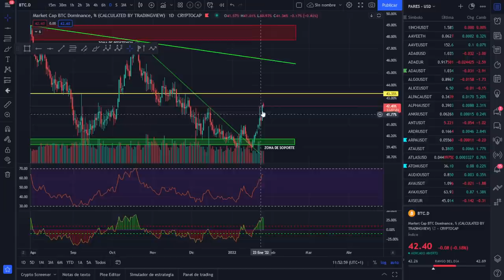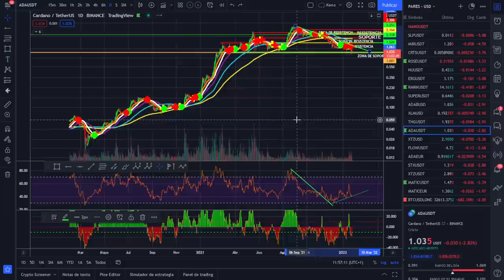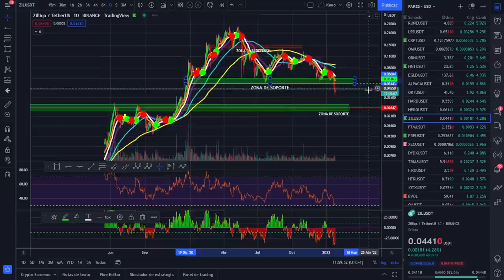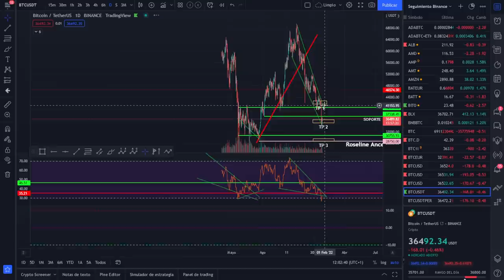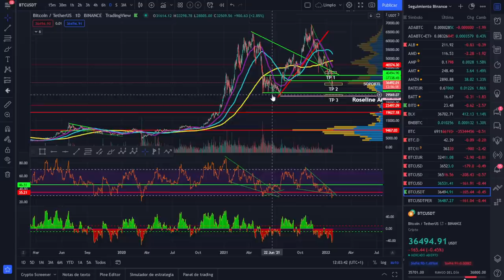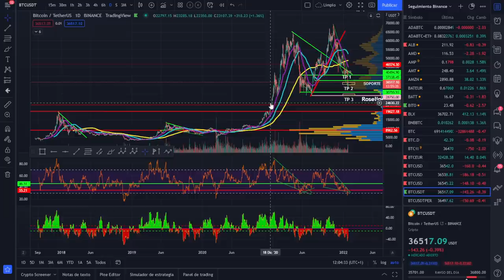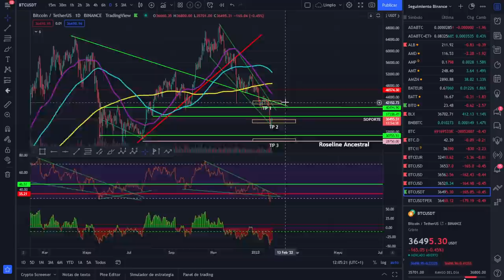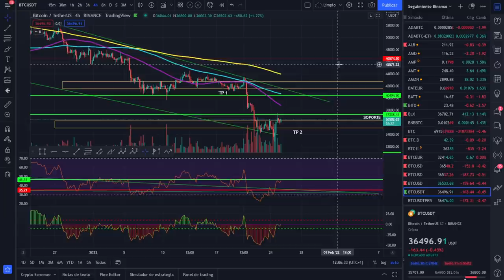🚀 BITCOIN 💵💵💵¡RECUPERACIÓN CON TENSIÓN!🥵🥵🥵 ¡ANÁLISIS MAÑANERO!🥇🥇🥇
TENSA RECUPERACIÓN O REBOTE Y LARGA ESPERA DE LAS DECLARACIONES DE LA FED MAÑANA

LECTURAS RECOMENDADAS:
EL MEJOR SOBRE BITCOIN Y BLOCKCHAIN FÁCIL DE ENTENDER: